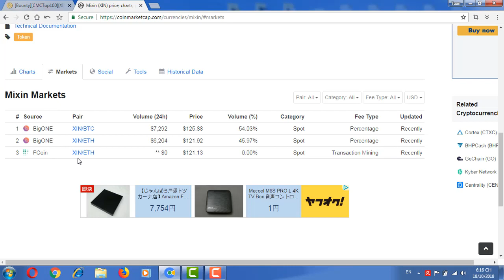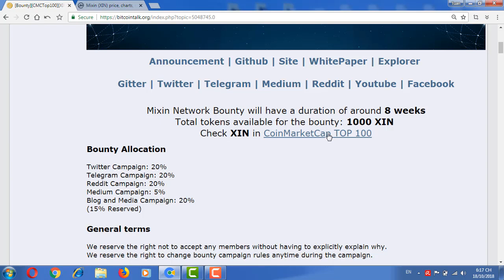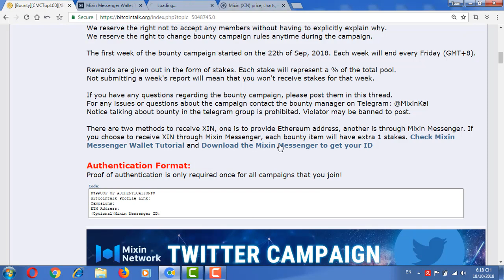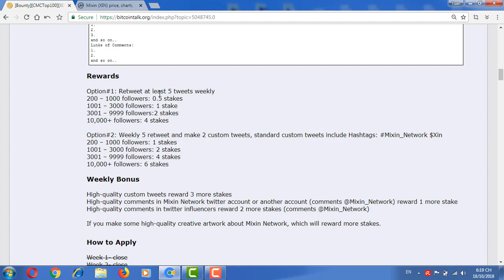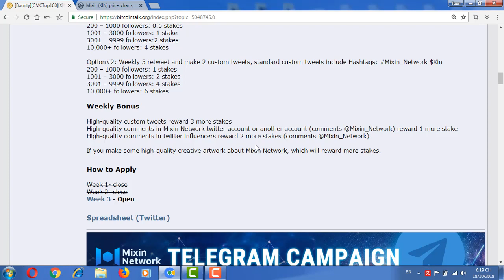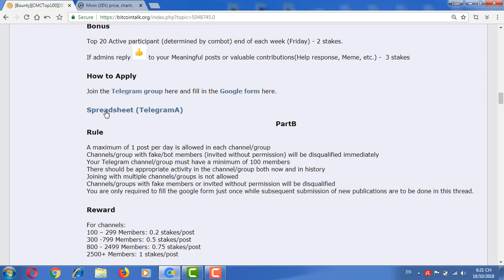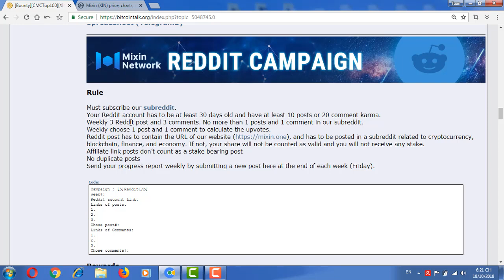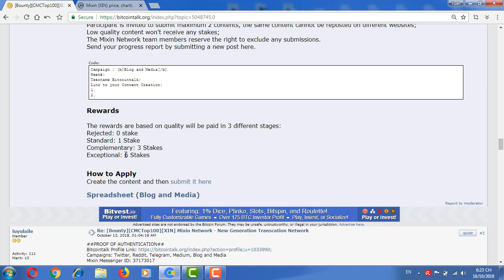MIXIN Bounty _ XIN in CoinMarketCap TOP 100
MIXIN _ Good Project in 2018
A free and lightning fast peer-to-peer transactional network for digital assets.
Author: tuann65
Mixin Messenger ID : 37195908